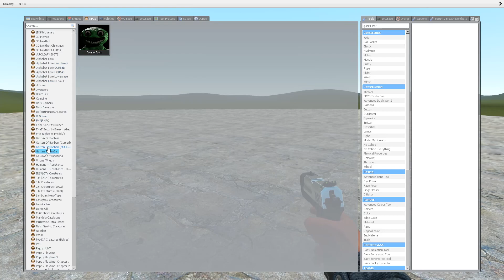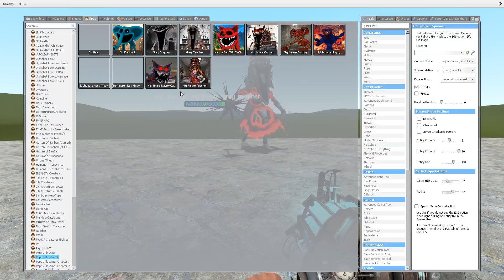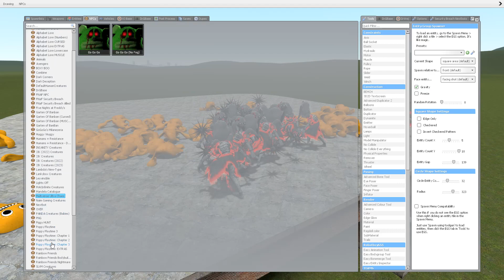I BECAME a NIGHTMARE TEACHER MISS DELIGHT Poppy Playtime CHAPTER 3... (Garry's Mod)